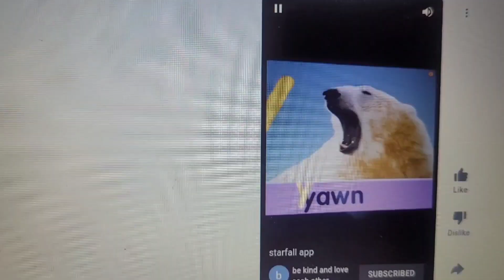Toy Story 2 Backwards